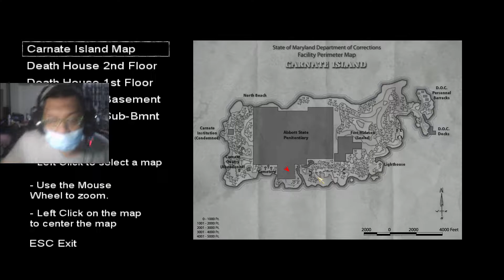The Suffering - Chapter 17: Death Be Not Proud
The Suffering is a video game developed by Surreal Software and published by Midway Games, released in 2004 for the Xbox, PlayStation 2 and PC.